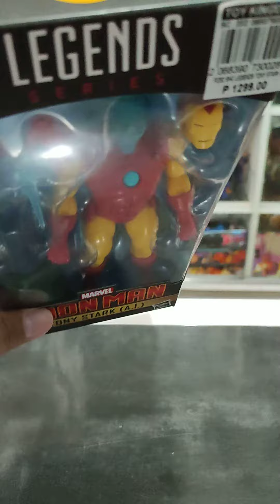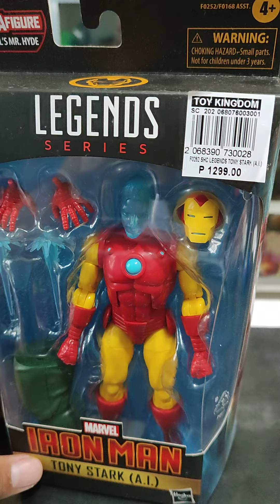Marvel Legends : Iron Spider - MISB | WINDOWLESS pt2